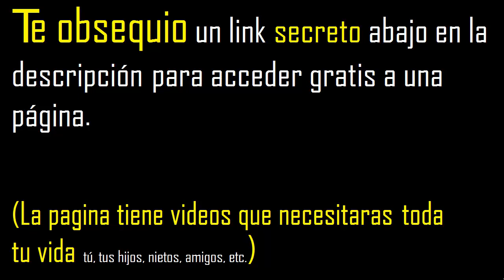tercia de 75 , cual es la tercera parte de 75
la tercera parte de un numero
como hallar la tercia de un numero